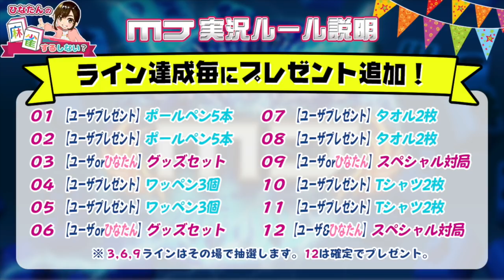【麻雀 MJ】 日向藍子ゲーム実況に挑戦【#1-6】